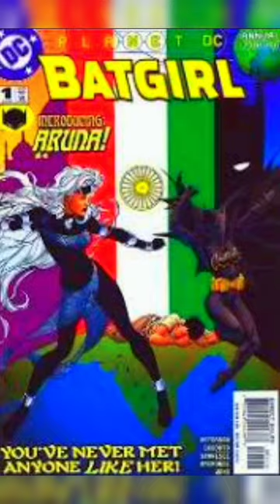Indian Superhero In Marvel And DC Comics - Man Of SuperHero.